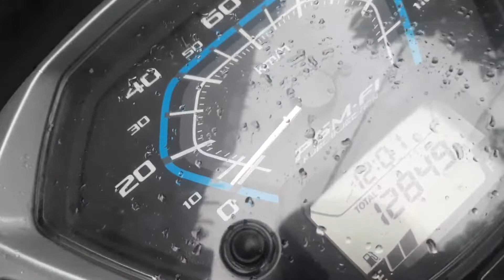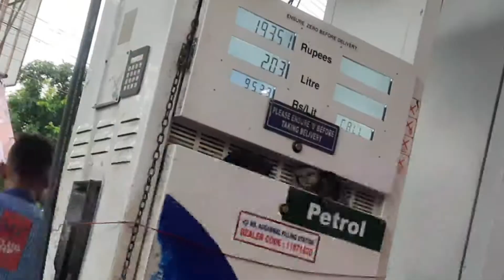ये कहाँ फंस गई sad 😥 बहुत रात को घर पहुंची || plant grafting || daily vlog